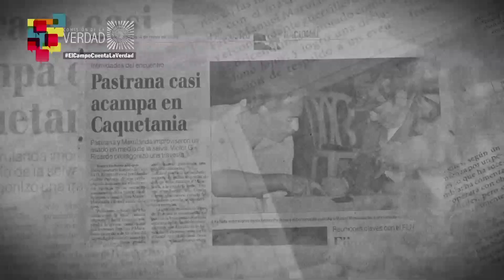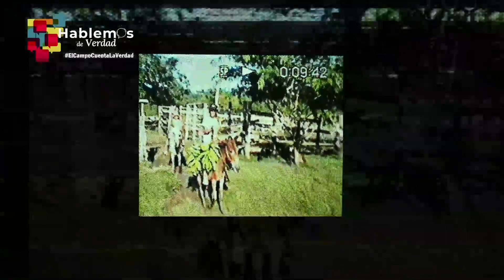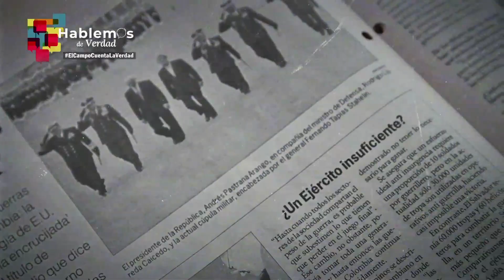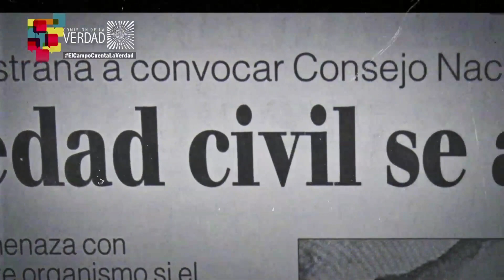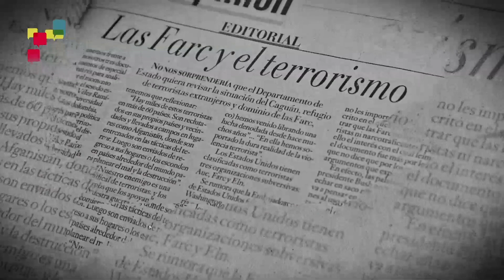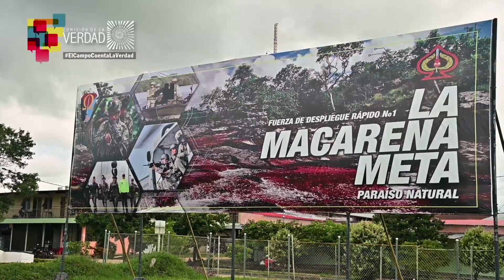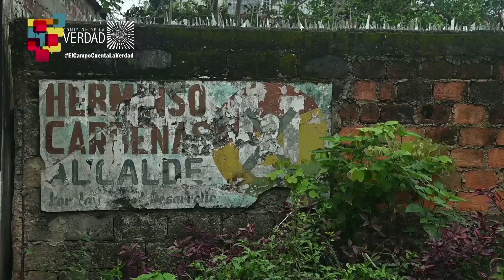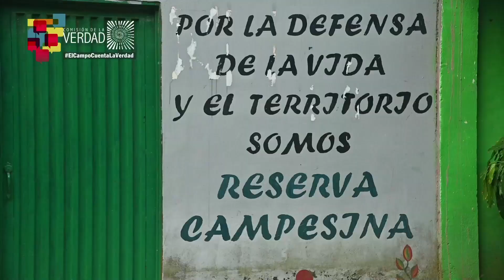Zona de despeje: impactos y consecuencias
Este documental habla sobre los impactos y las consecuencias de la zona de despeje en Meta y Caquetá. Campesinos, campesinas, analistas e investigadores argumentan por qué la zona de distensión facilitó la degradación del conflicto armado y relatan cómo vivieron las vísperas, el durante y el después de este proceso de negociación fallido, que tuvo lugar en una región históricamente controlada por la desaparecida guerrilla de las FARC-EP.